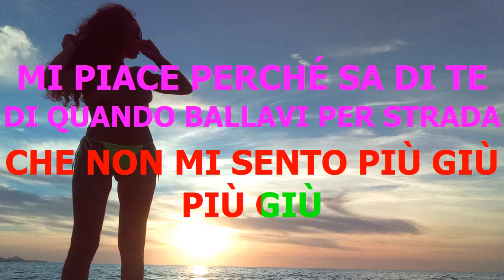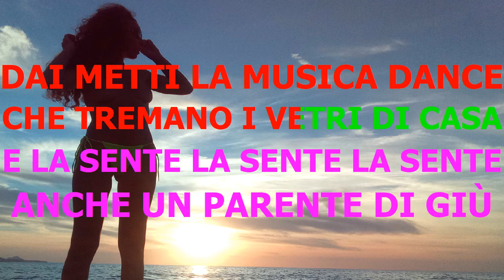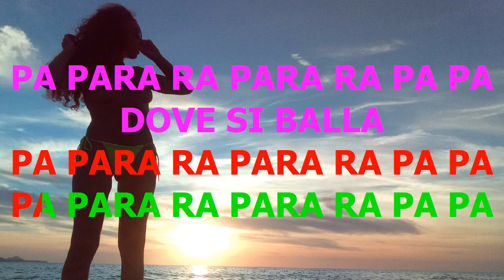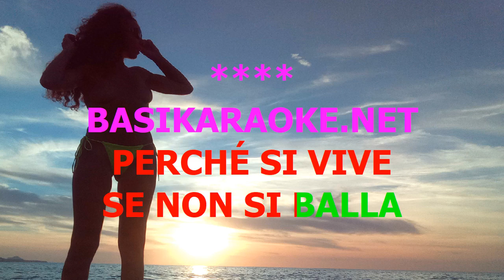Dove Si Balla Dargen D'Amico Karaoke +Cori Sanremo 2022